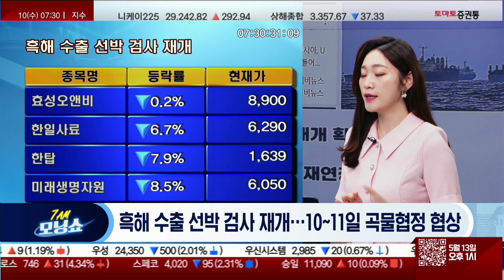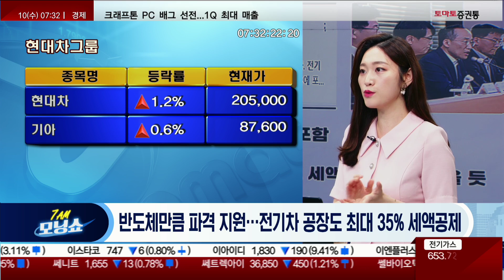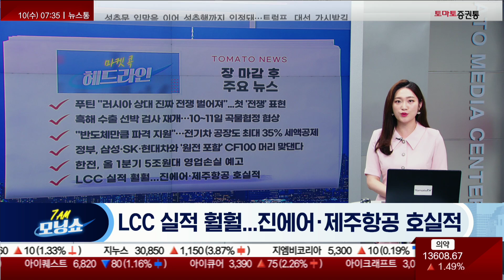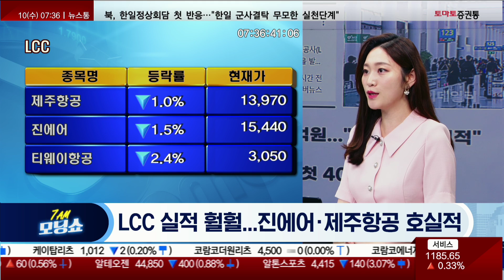장 마감 후 주요 뉴스! 푸틴 첫 전쟁 표현 / 전기차 공장도 35% 세액공제[마켓콕 헤드라인]